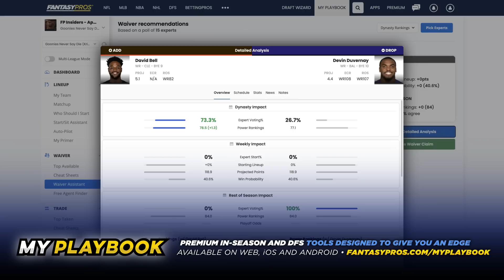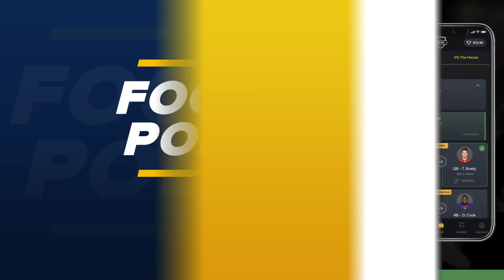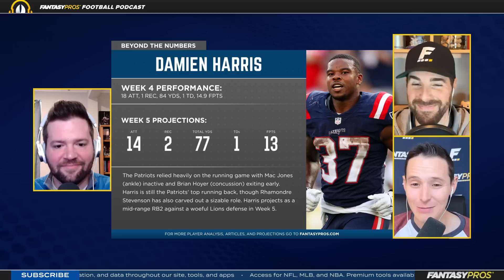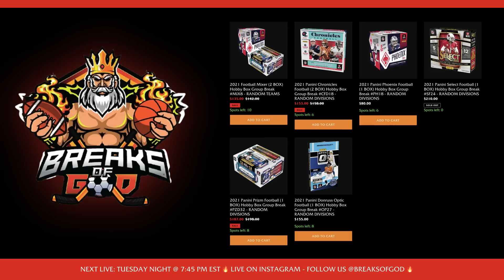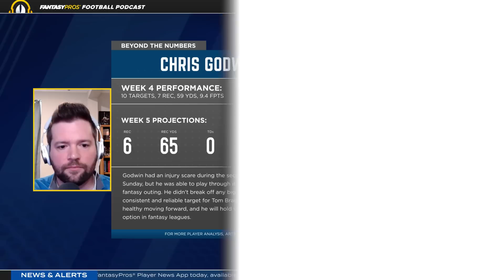Week 5 Matchup Previews: Every Player, Every Game (2022 Fantasy Football)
Ryan, Big Pod Energy, and The Oracle break down all the key matchups in every single game! Who should fantasy managers keep their eyes on? Which players should we fade? Who could surprise? The Pros will tell you!

Timestamps:
Introduction - 0:00:00
Aaron Jones - 0:02:05
Saquon Barkley - 0:03:08
Kenny Pickett - 0:05:40
Josh Allen - 0:08:04
Devin Singletary - 0:09:40
Jamaal Williams  - 0:10:37
Damien Harris/Rhamondre Stevenson - 0:12:45
Nick Chubb - 0:13:45
Justin Herbert - 0:14:45
Geno Smith - 0:16:15
Chris Olave - 0:18:25
James Robinson - 0:19:28
Travis Etienne - 0:20:20
Brandin Cooks - 0:20:43
Commanders vs Titans - 0:22:10
Carson Wentz - 0:23:30
Dalvin Cook - 0:24:32
Khalil Herbert - 0:25:25
Teddy Bridgewater - 0:26:36
Zach Wilson - 0:28:50
Atlanta RBs - 0:31:50
Chris Godwin - 0:33:20
Jeff Wilson - 0:35:00
Christian McCaffrey - 0:36:50
DJ Moore - 0:37:42
Rams vs Cowboys - 0:39:50
CeeDee Lamb - 0:41:20
James Conner - 0:42:55
Jalen Hurts - 0:44:38
Joe Burrow - 0:45:40
Lamar Jackson - 0:46:58
Patrick Mahomes - 0:48:43
Josh Jacobs - 0:52:00
Jonathan Taylor - 0:53:10

📦 Breaks of God - Breaks of God is the latest sports card collecting trend to catch fire and it's how sports card collectors of all ages are building high-value card collections without huge investments or risk.

🏟️ SeatGeek - Whether it’s concerts, baseball, basketball, football, festivals, or anything else, SeatGeek puts tickets from all over the web in one place to make buying simple.

🎟 If you want a chance to win a signed Joe Mixon, Cincinnati Bengals jersey, courtesy of our friends at Pristine Auction, you need to subscribe to the FantasyPros Youtube channel RIGHT NOW, comment below on this video, and THAT'S IT! We will be announcing a winner right here on the channel! So make sure to turn on those notifications so you can be alerted when new episodes are up and claim your prize!